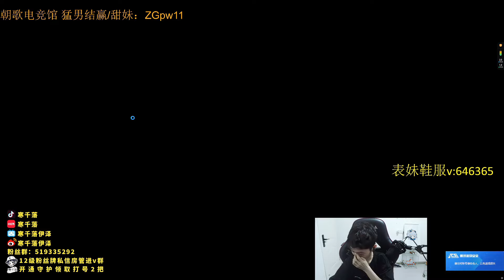🔻 Hanql Ezreal vs Kaisa Perfect KDA - Hanql Ezreal Guide